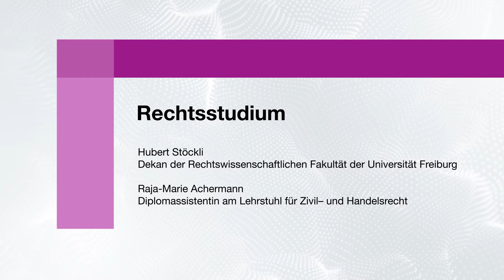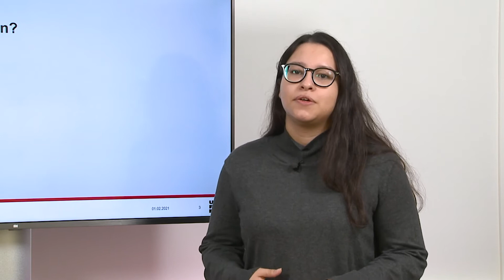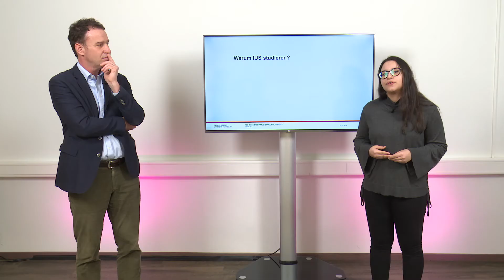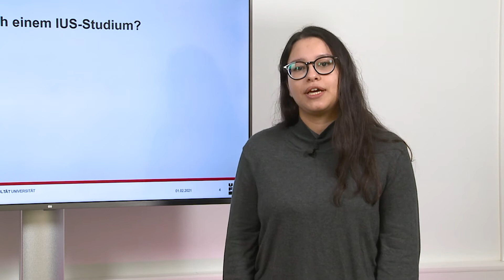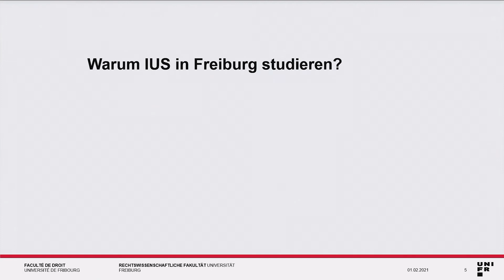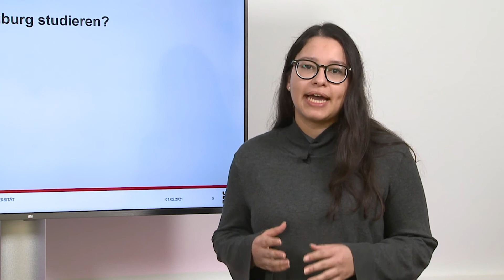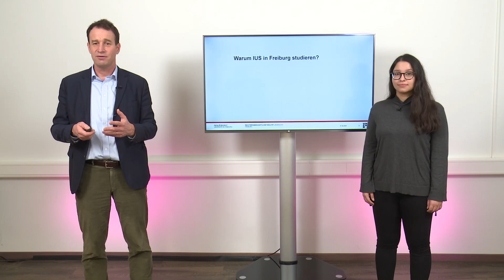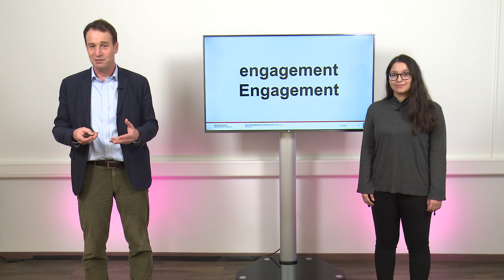Rechtsstudium UNIFR. Perspectiva